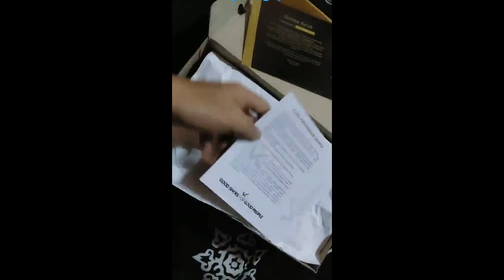Sepatu Kulit Hitam Original Kenzio Amstrong Black TotoSuryo x Kenzio Footwear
Rincian Produk
Nama : Kenzio Amstrong Black
Bahan : Kulit Sapi (Full Grain Leather)
Sol : Premium TPR
Tali : Tali Elastic
Konstruksi : Cemented & Press Machine
Warna : Hitam
Ukuran : 39 - 44
Harga : Rp 369.000

Fashion + Footwear
Shopee Tokopedia Bukalapak : TotoSuryo
Order & Chat : 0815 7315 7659